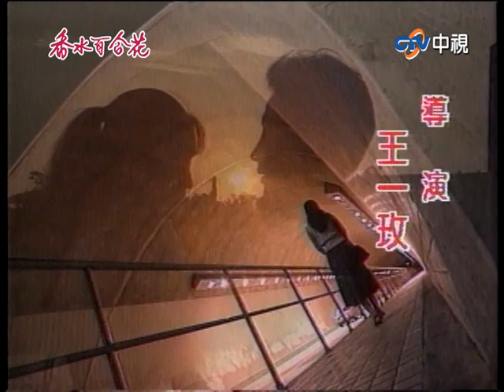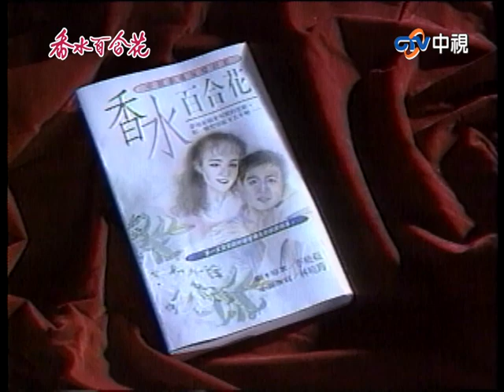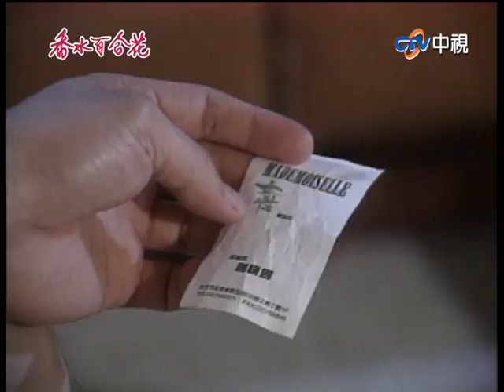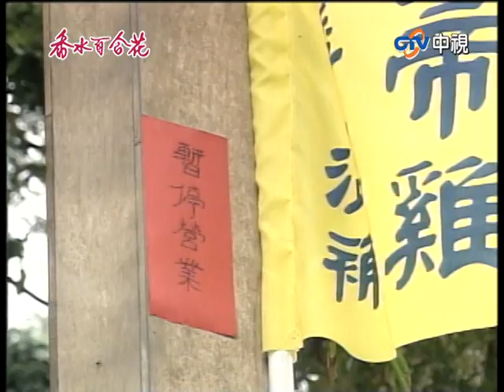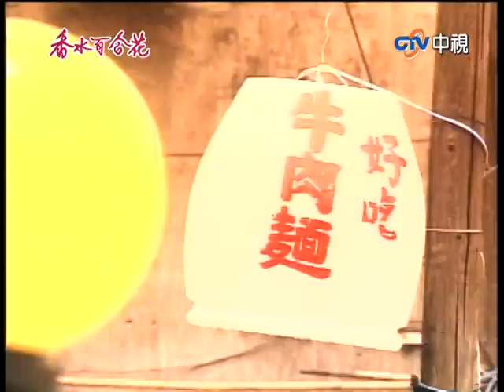亞夫與黑道談判提條件 與前夫共事遭質問心蘭沉默【香水百合花 完整版】EP06 王淑娟 李天柱 艾偉 席曼寧 曹健 陳莎莉 陳彥宇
11:17 亞夫與黑道談判
21:00 心蘭與孟勤共乘一車
23:34 孟勤質問心蘭離婚原因
29:38 美琳將親自下廚宴客
38:17 亞夫有心事搞砸生意
40:29 婆婆抱怨美琳不會煮飯